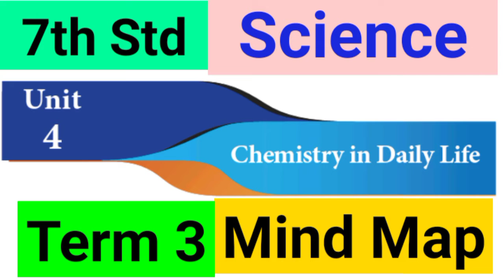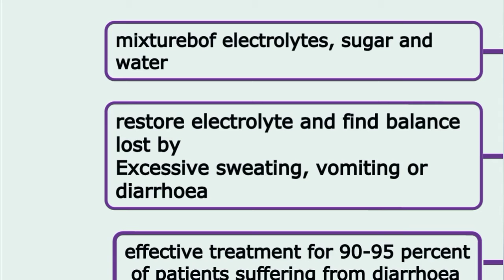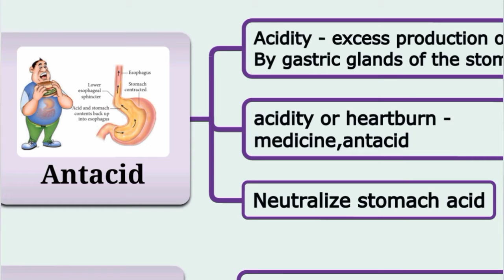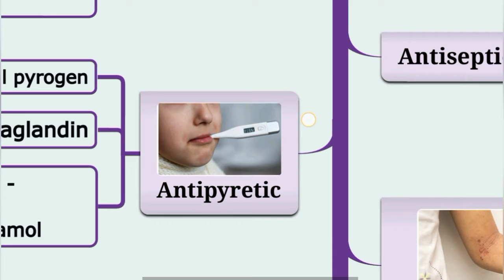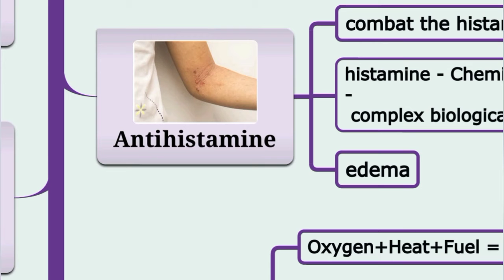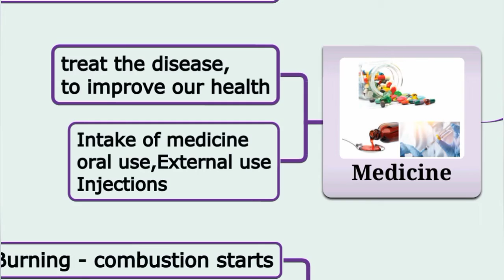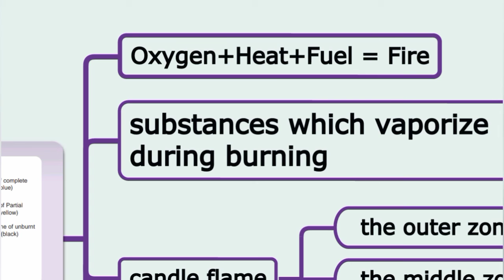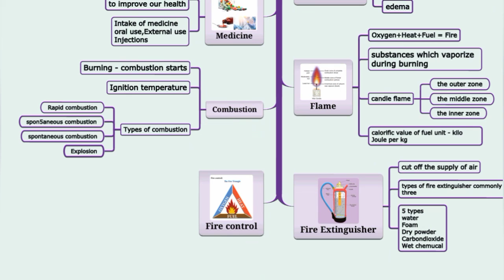7th Std - Science | Term 3 - Unit 4 | Chemistry In Daily Life - Mind Map